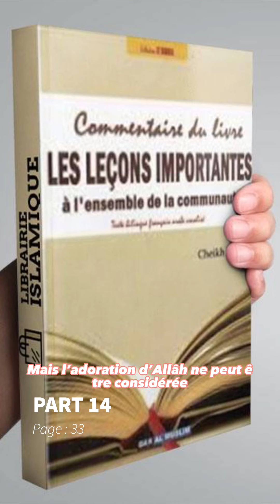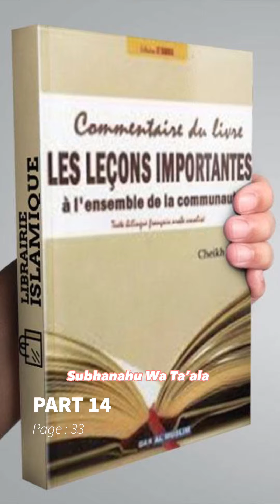Les Leçons Importantes à l'ensemble de la Communauté - Sheikh Ibn Baz- Livre audio| Part 14/ Leçon 1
Les Leçons Importantes à l'ensemble de la Communauté - Sheikh Ibn Baz.

Livre audio Français

- Le livre islam « Les leçons importantes à l'ensemble de la communauté » regroupe les principes islamiques en terme de croyance et jurisprudence.

- Concis, ni trop long, ni trop court, cet ouvrage contient de nombreuses règles qu'il nous incombe de respecter